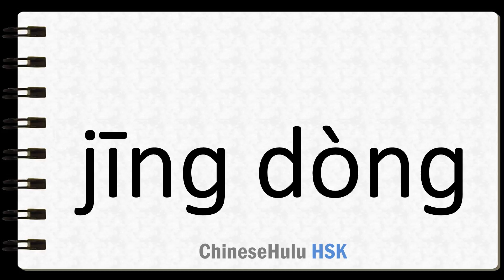How to Say startle in HSK Chinese